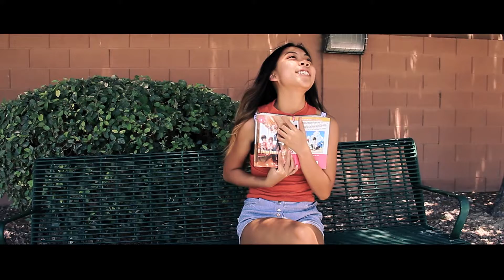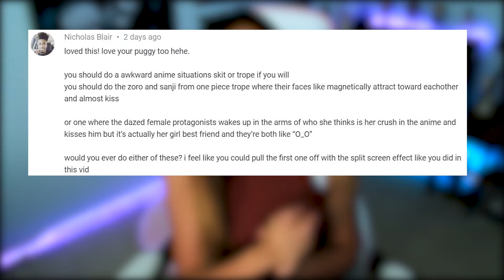ANIME VS. REAL LIFE - SEEING YOUR CRUSH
In anime, nothing is ever simple. Let me know what else you think is not as simple in anime.